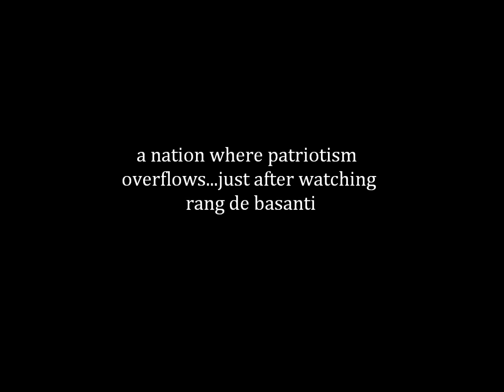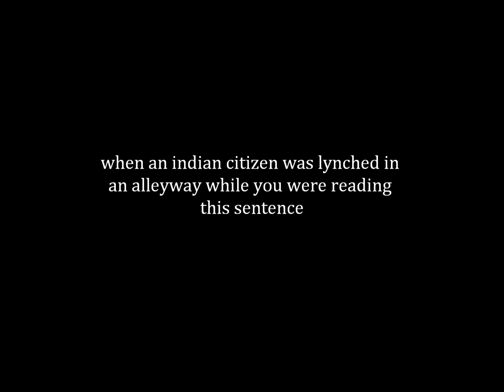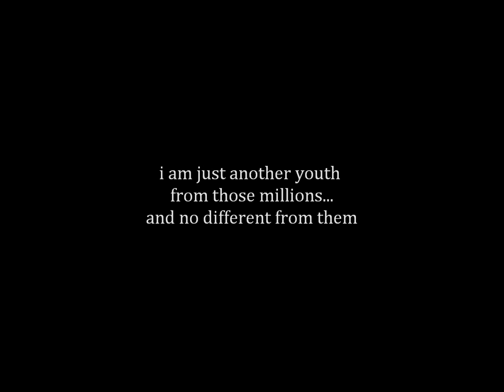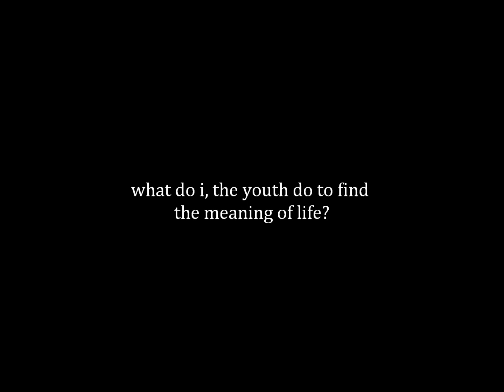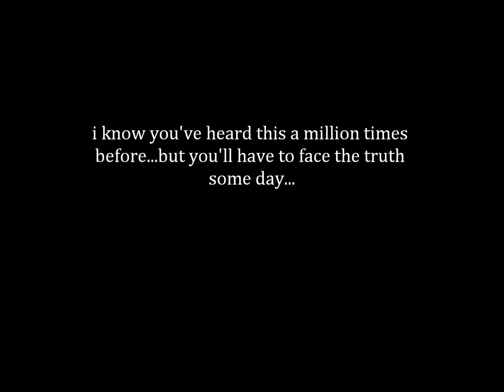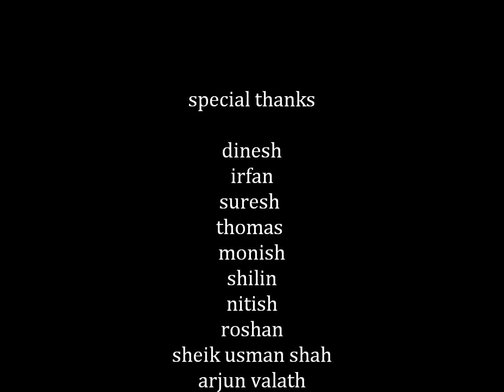the change documentary-levin samuel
This is a documentary i created to portray the fact that the lack of development and problems in India are mainly caused due to the indifference of the youth.
as it was a competition entry, it was hastily edited in one night and I dont think I could effectively get the message through. Please do watch, criticize and support.
ive got more coming on the way!!
                                                                                                               -Levin Samuel